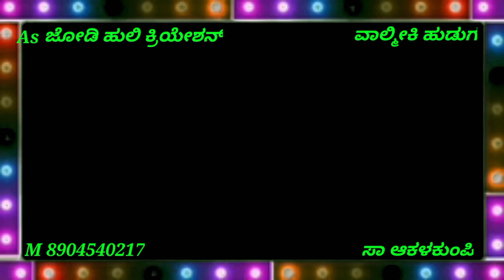ಜೂನ್ 27, 2021